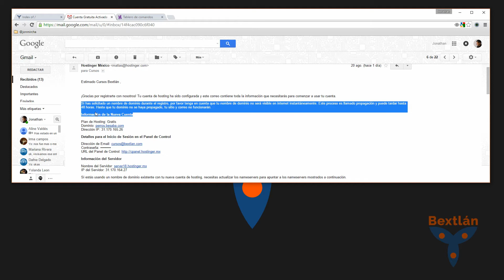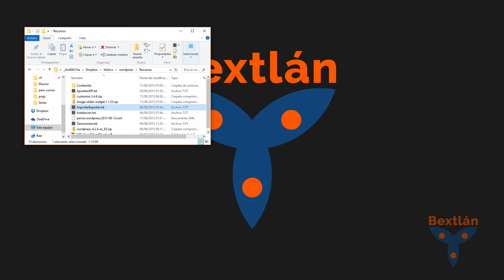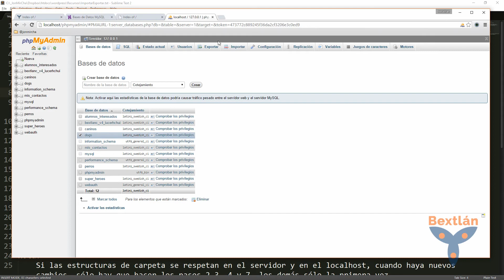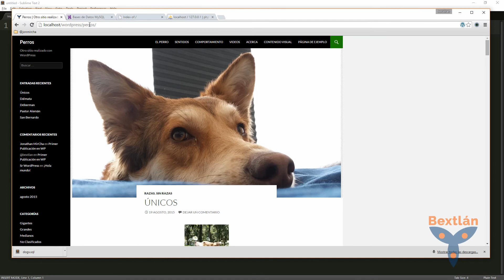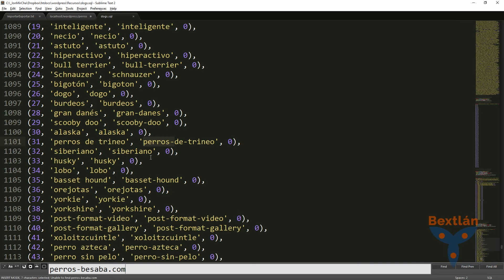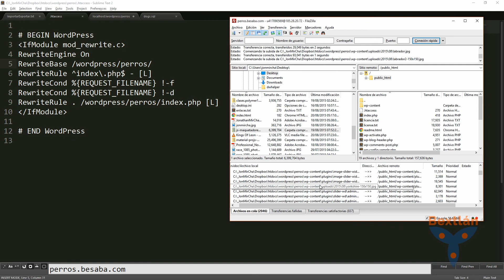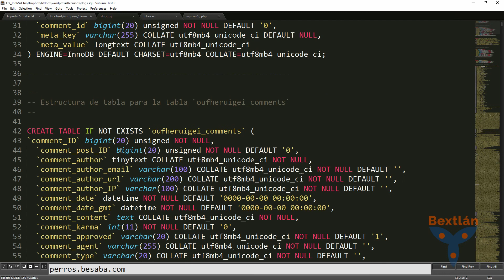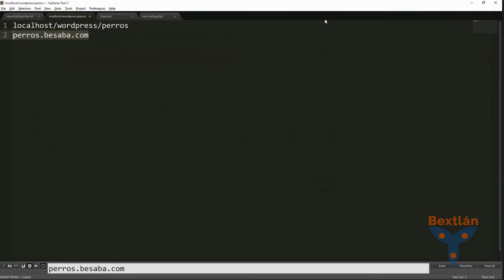Curso WordPress: 11. Importación y Exportación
En este video te enseño el proceso de importación y exportación de un proyecto en WordPress